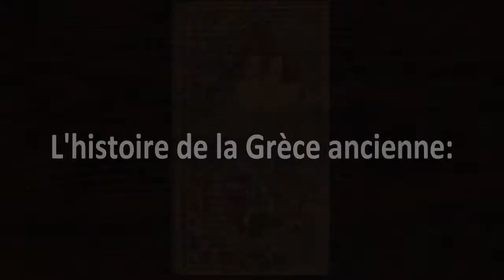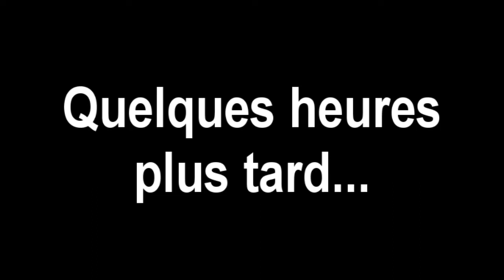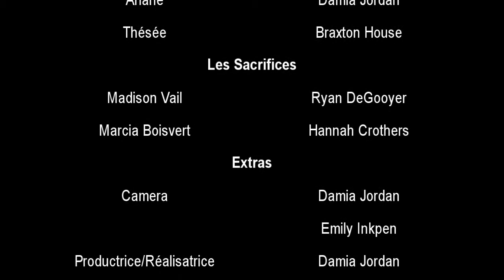Thésée [English subtitles]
Join my friends and I through an adventure back through time! English subtitles have been added.